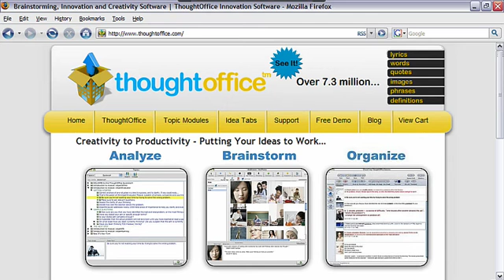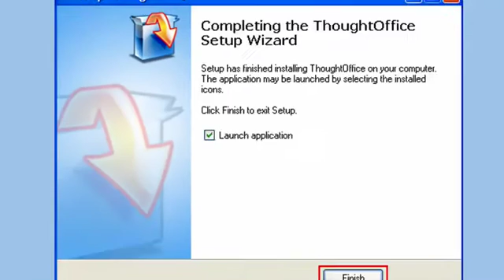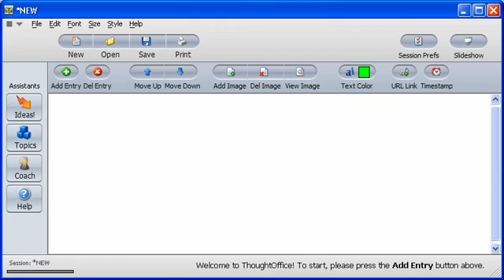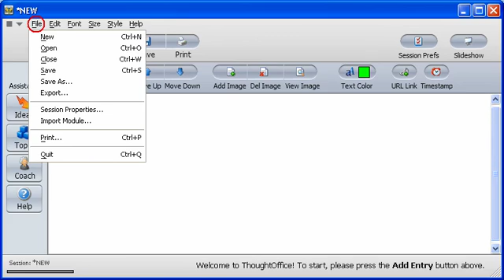Brainstorming and Creativity - Installing ThoughtOffice Innovation Software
- Brainstorm fast. Get and install ThoughtOffice Innovation Software on Windows XP, Linux, or Mac

ThoughtOffice is also available in specialty bundles that come installed with a custom selection of Expert Topic Modules:

ThoughtOffice CEO - Answer tough questions fast. Getting to the meat of your business couldn't be easier. Have a portable MBA, PhD and Coach always on tap. ThoughtOffice CEO is our most complete software package. Contains all 17 business topic modules. Use for corporate strategic planning. Group innovation. Advertising and Marketing campaigns. To inspire great meetings. To provide incredible insights. Develop powerful business presentations. Devise brilliant growth strategies.

ThoughtOffice PR Professional - Packaged for the Public Relations professionals. Comes bundled with 6 expert communications topic modules. And all the materials you will need to craft killer headlines, expansive campaign angles, and winning press releases. Includes PR outline, documents, and samples of winning press releases.

ThoughtOffice Communicator - Master the art of communications. This package helps you write, speak, and command your audience with confidence. Develop powerful presentations with expert guidance. Equipped with 5 expert business topic modules focusing on communicating your ideas in writing and speech.

ThoughtOffice Coach and Consultant - Manage your executive business coaching practice and clients with one easy to use software program. Includes 7 expert business topic modules targeting key areas of consulting. Includes the Expert Consultant business module.

ThoughtOffice Inventor Software - Einstein dreamed of a program like this. With ThoughtOffice, turning your ideas into new inventions is faster then ever before. Includes the Expert Product Development module and four others especially suited for the innovators of today. More than 391,000 satisfied customers. Billions of dollars in real products developed with ThoughtOffice. Used by NOKIA, Apple, Mattel, NASA.

ThoughtOffice Muse (Novel Writing Software) - Writing poetry or novels could not be easier. This program comes bundled with Expert Writer; designed especially for poets and fiction writers. Provides the tools you need to write poetry, childrens literature, science fiction, romance, and horror novels. Create the perfect settings. Crisply defined characters. Conceive the perfect villain or hero. Includes 2 other expert topic modules: Expert Evaluator and Expert Speaker.

ThoughtOffice Comedy Writer Software - Comic relief is at your fingertips with ThoughtOffice Comic Genius. Developed for the finest comic writers in the nation, this package will help you squeeze every last drop of comic juice out of that amazing melon of yours. Includes 4 expert topic modules. Ask Drew Carey how his writers stay sharp. And kick out killer comic genius at the 11th hour.